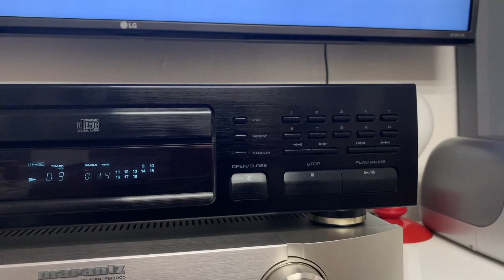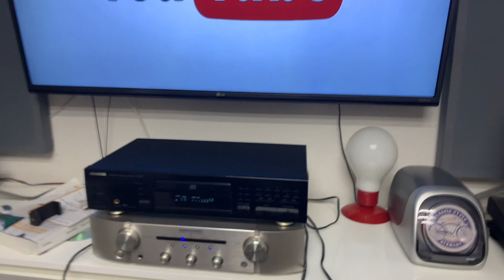Kenwood DP-1050 - A Look Inside + Audio Test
my things
I'm filming my video on this
Handgrip Tripod
for a second camera I use this
my monitor speakers
my second monitor speakers
second option for recording sound
my studio headphones
my studio microphone
my mouse
my NAS
Monitor Controller